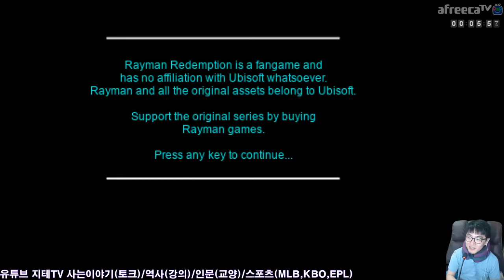레이맨 리뎀션 😱 극악 모드 4부 그림 도시 자체 극악 챌린지 ㅋㅋ Picture City | Rayman Redemption Demise Mode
극악 모드이기는 해도 길을 한 번 아니까 시간은 훨씬 줄어드네요.

타임 테이블
0:00:00 손풀기 Warm Up
0:04:00 지우개 평원 Eraser Plains
0:13:09 바이킹 마마 배틀(노 히트) The Battle of Viking Mama(No Hit)
0:15:40 아트 블럭 Art Block
0:39:04 검투사 마마 배틀 The Battle of Gladiator Mama
0:40:24 연필 근대 5종경기 Pencil Pentathlon
0:52:40 스페이스 마마의 분화구 Space Mama's Crater
1:14:10 스페이스 마마 배틀(노 히트) The Battle of Space Mama(No Hit)
1:17:43 무지개 타기 Riding The Rainbow